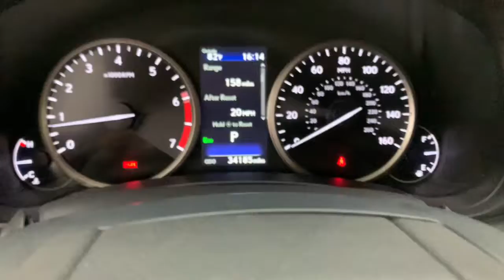2021 Lexus NX Fort Lauderdale, Pompano Beach, Coral Springs, Hollywood, Plantation, FL M2190969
Atomic Silver Used 2021 Lexus NX 300 Base available in Fort Lauderdale, Florida at Holman Honda. Servicing the Fort Launderdale, Pompano Beach, Coral Springs, Hollywood & Plantation, FL area.

Holman Honda
12 E Sunrise Blvd

Holman Honda of Fort Lauderdale is proud to offer this stunning 2021 Lexus NX Atomic Silver 300 Base with the following features:brbrLEATHER BLUETOOTH HANDS FREE BACK UP CAMERA PUSH BUTTON START 3 MONTHS FREE SIRIUS XM RADIO 4D Sport Utility 6-Speed Automatic Atomic Silver Circuit Red w/F SPORT NuLuxe Seat Trim AM/FM radio: SiriusXM Automatic temperature control Emergency communication system: Enform Safety Connect (complimentary 3-year subscription) Lexus Enform Remote Lexus Enform Wi-Fi Radio: 8-Speaker Premium Sound System.brbrCARFAX One-Owner. Clean CARFAX.brbrbrPrice does not include sales tax tags registration fees government fees electronic filing fee* of $149 and Pre-Delivery Service Charge* of $899. (* This charge represents costs and profits to the dealer for items such as inspecting cleaning and adjusting vehicles and preparing documents related to the sale.)
AM/FM radio: SiriusXM|CD player|Radio data system|Radio: 8-Speaker Premium Sound System|Air Conditioning|Automatic temperature control|Front dual zone A/C|Rear window defroster|Power driver seat|Power steering|Power windows|Remote keyless entry|Steering wheel mounted audio controls|Four wheel independent suspension|Speed-sensing steering|Traction control|4-Wheel Disc Brakes|ABS brakes|Dual front impact airbags|Dual front side impact airbags|Emergency communication system: Enform Safety Connect (complimentary 3-year subscription)|Front anti-roll bar|Knee airbag|Low tire pressure warning|Occupant sensing airbag|Overhead airbag|Rear anti-roll bar|Brake assist|Electronic Stability Control|Exterior Parking Camera Rear|Auto High-beam Headlights|Delay-off headlights|Front fog lights|Fully automatic headlights|Panic alarm|Security system|Speed control|Auto-dimming door mirrors|Bumpers: body-color|Heated door mirrors|Power door mirrors|Roof rack: rails only|Spoiler|Turn signal indicator mirrors|Apple CarPlay/Android Auto|Driver door bin|Driver vanity mirror|Front reading lights|Illuminated entry|Leather Shift Knob|Lexus Enform Remote|Lexus Enform Wi-Fi|Outside temperature display|Passenger vanity mirror|Rear seat center armrest|Tachometer|Telescoping steering wheel|Tilt steering wheel|Trip computer|Front Bucket Seats|Front Center Armrest|NuLuxe Seat Trim|Power passenger seat|Split folding rear seat|Passenger door bin|17 x 7 Alloy Wheels|Alloy wheels|Rear window wiper|Variably intermittent wipers|Axle Ratio: 3.888|LEATHER|BLUETOOTH HANDS FREE|BACK UP CAMERA|PUSH BUTTON START|3 MONTHS FREE SIRIUS XM RADIO